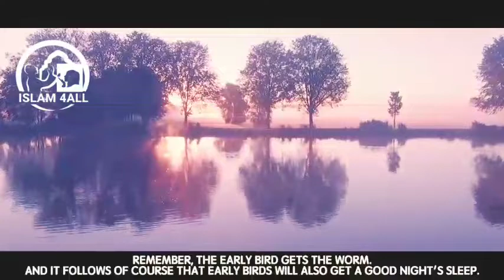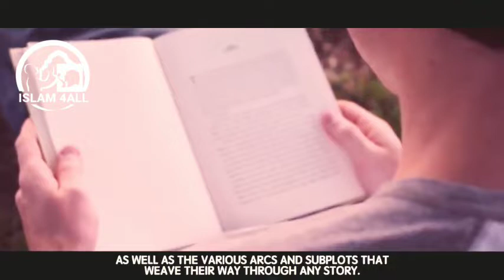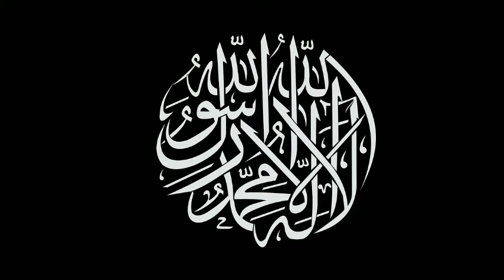Five Islamic Habits Of Highly Successful Muslims @